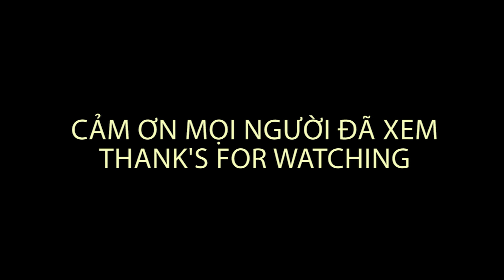GIAO LƯU CÙNG VẠN NGUYỄN (SĂN BẮT SÓC TRĂNG) TÌM CÂU CÁ KHỦNG Ở TIỀN GIANG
NGÀY HÔM NAY HUỲNH KHOA BẾN TRE GIAO LƯU CÙNG VẠN NGUYỄN SÓC TRĂNG !
CẢ 2 ANH EM CHẠY QUA TIỀN GIANG CHIẾN ĐẤU, NHƯNG RẤT TIẾC LÀ ĐI TRỂ QUÁ , KHÔNG CÓ CHỖ ĐỂ CÂU, PHẢI CHỜ ĐỢI ĐẾN CHIỀU MỚI XIN ĐƯỢC CÁI CHỖ CÂU !!!
             ☆ SDT : 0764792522 GẶP HUỲNH KHOA
🚫 If any producer or label has an issue with any of the uploads please get in contact  and it will be deleted immediately (this includes artists of the images used). Thank You!
● Nếu có bất cứ thắc mắc, khiếu nại nào về bản quyền hình ảnh cũng như âm nhạc có trong video, mong chủ sở hữu liên hệ trực tiếp với tôi qua địa chỉ G-mail: . Xin cảm ơn!